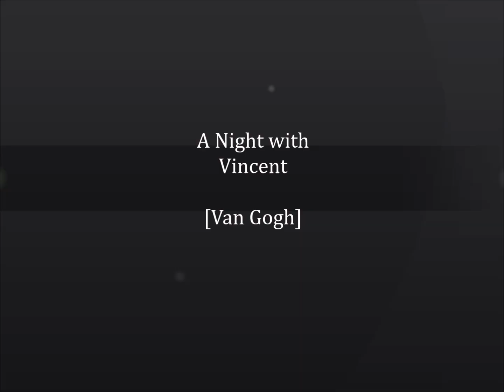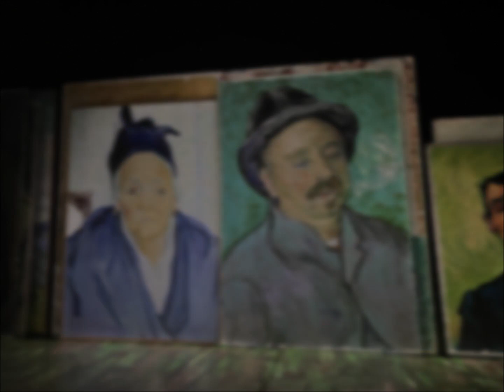A Night With Vincent Van Gogh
Video and film captured during the Van Gogh Immersive Experience production in Jacksonville, Florida.